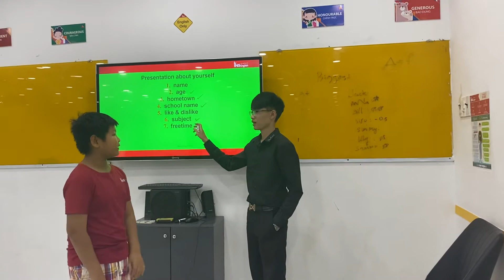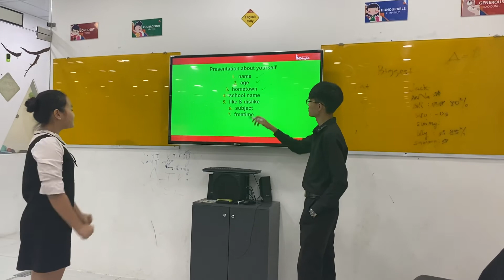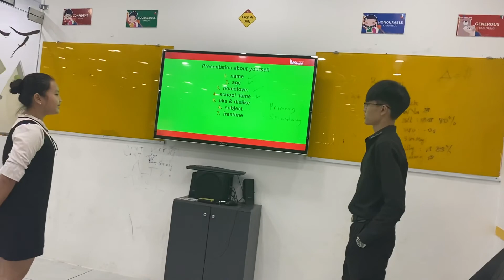Các bạn đang giới thệu về bản thân